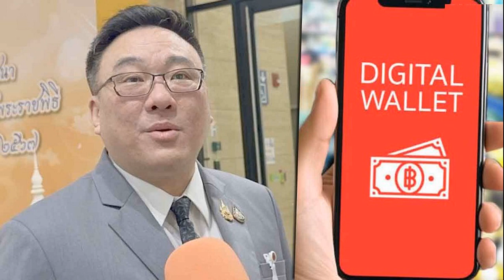นิชิกายะ เริ่มงานทันที ดูแผนการเล่นทีมชุดใหญ่ พร้อมเก็บข้อมูลสำหรับรุ่น 23 ปี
กีฬา
4 ก.ย. 2567
19:12 น.
นิชิกายะ ทาคายูกิ หัวหน้าผู้ฝึกสอนทีมชาติไทย รุ่นไม่เกิน 23 ปี เริ่มงานทันทีด้วยการเข้าชมแผนฝึกซ้อมของทัพช้างศึก ชุดใหญ่ ที่สนามซ้อม BGTC 1

สมาคมกีฬาฟุตบอลแห่งประเทศไทยฯ เพิ่งประกาศแต่งตั้ง ทาคายูกิ นิชิกายะ ผู้ฝึกสอนชาวญี่ปุ่น เข้ารับตำแหน่งหัวหน้าผู้ฝึกสอนทีมฟุตบอลชายไทย รุ่นอายุไม่เกิน 23 ปี ภายใต้การแนะนำของ มาซาทาดะ อิชิอิ หัวหน้าผู้ฝึกสอนชุดใหญ่

ล่าสุดเมื่อช่วงบ่ายวันที่ 4 ก.ย. หัวหน้าโค้ชทีม 23 ปี เข้าร่วมชมการฝึกซ้อมของ “ช้างศึก” ทีมฟุตบอลชายไทย ชุดใหญ่ ที่กำลังเตรียมพร้อมในการไปเล่นฟุตบอลอุ่นเครื่องรายการพิเศษ LP BANK CUP 2024 ที่กรุงฮานอย ประเทศเวียดนาม ซึ่งการฝึกซ้อมครั้งนี้ ใช้เวลา 1 ชั่วโมงครึ่ง โดยเน้นไปที่การลงแท็กติกที่จะใช้ในการแข่งขัน และเน้นย้ำเรื่องของคอนเซ็ปต์ทีม
ก่อนการฝึกซ้อม วิลเลียม เวเดอร์เฌอ กองกลางทีมชาติไทย กล่าวว่า “ผมภูมิใจเป็นอย่างมาก เช่นเดียวกับครอบครัวของผมหลังได้โอกาสมีชื่อติดทีมชาติไทย ชุดใหญ่ ผมจะพยายามทำเต็มที่ทั้งในการฝึกซ้อมรวมถึงการแข่งขันที่จะมีขึ้นในช่วงหลังจากนี้
“ผมเชื่อว่าทุกคนที่ได้โอกาสมีชื่อติดทีมชาติต่างคาดหวังที่จะได้ลงสนาม ส่วนตัวผมต้องพยายามแสดงศักยภาพออกมาให้มากที่สุดในการฝึกซ้อมเพื่อให้โค้ชเห็นและมีโอกาสที่จะได้ลงสนาม
“สำหรับทีมชุดนี้การมีนักเตะลูกครึ่งหลายคนมองว่าเป็นเรื่องดี ยกตัวอย่างเช่นการมีนักเตะอย่าง เอเลียส ดอเลาะ ที่เราเคยร่วมงานกันที่ การท่าเรือ เอฟซี และดีใจที่ได้เล่นร่วมกัน เช่นเดียวกับหลายๆ คน ส่วนเกมที่จะเจอกับรัสเซีย และ เวียดนาม ต้องยอมรับว่าเป็นเกมที่ไม่ง่าย ต้องพยายามทำเต็มที่และเล่นตามแท็กติกที่โค้ชวางไว้
สำหรับ ทีมชาติไทย จะเดินทางไปที่เวียดนาม ในช่วงเย็นของวันที่ 5 ก.ย. ก่อนอุ่นเครื่องนัดแรก พบกับ รัสเซีย วันที่ 7 ก.ย. ต่อด้วย พบกับ เวียดนาม วันที่ 10 ก.ย. เวลา 20.00 น. ทั้งสองนัด ที่มี ดินห์ สเตเดียม ในกรุงฮานอย ถ่ายทอดสดผ่านทางช่อง 32 และ